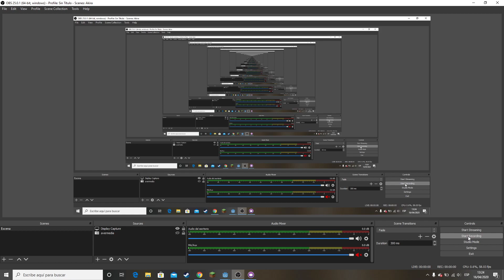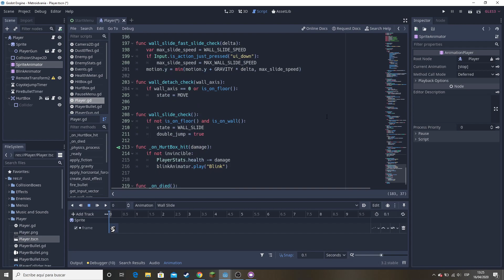Wall sliding error in godot engine.